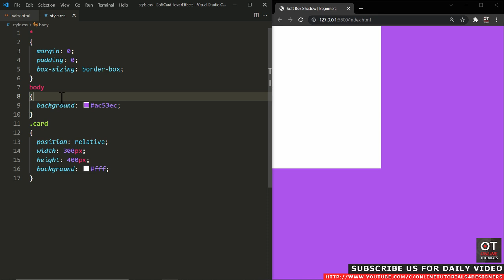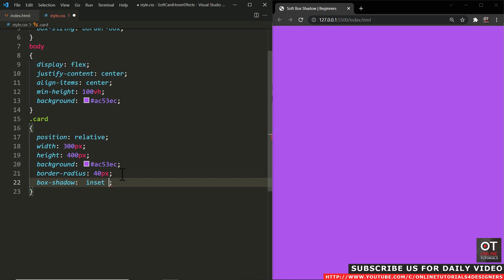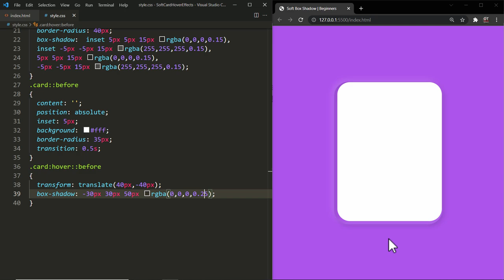CSS Soft Box Shadow Effect | Quick CSS Trick for Beginners